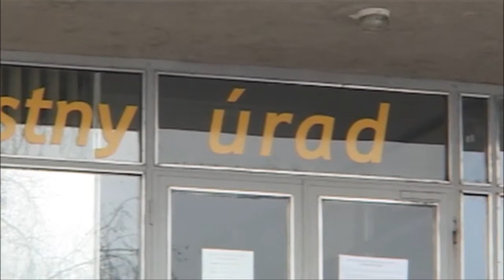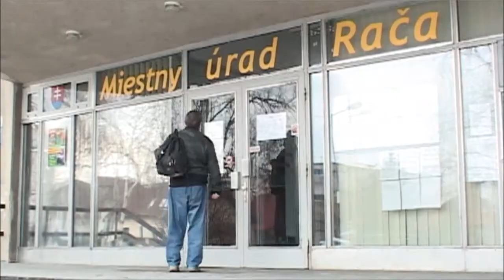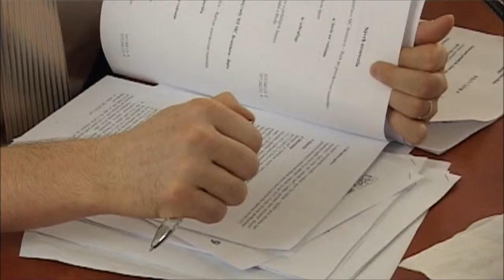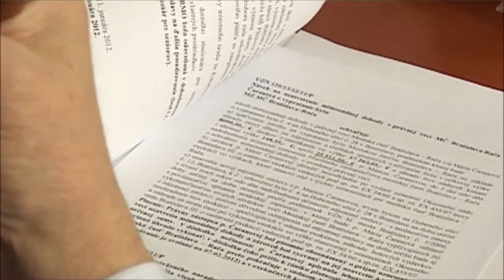PF 2013 od starostu Mestskej časti Bratislava-Rača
Pozrite si novoročné želanie od starostu Petra Pilinského.

Račiansky magazín 42/2012
Odvysielané: 2. januára 2013